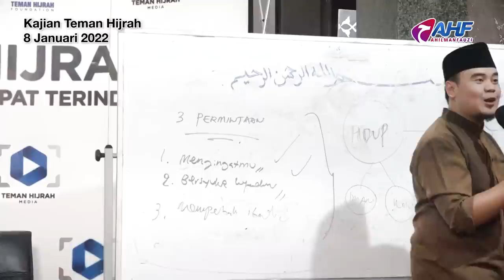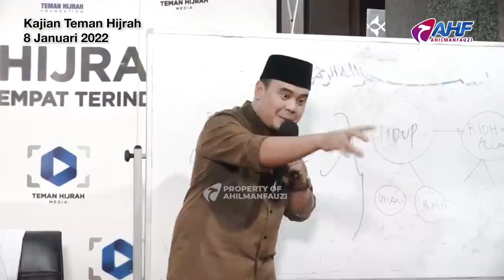JANGAN PERNAH BERHENTI BERDOA | TAUSYIAH USTADZ HILMAN FAUZI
TERUSLAH BERDOA

Jika doamu belum dikabulkan di waktu yang cepat,
maka Yakin Allah akan kabulkan di waktu yang tepat.

Ya Allah Ya Hadii
Bimbing diri ini agar selalu berdoa untuk memohon & meminta dalam ketataan sepenuh cinta dalam keshalehan sepenuh jiwa kepadaMU ya Allah Ta'ala

Ya Allah Yaa Mujiib
Kabulkan Doa kami
Ijabah permintaan kami
berilah yang terbaik untuk kami
dari sisiMu sesuai kehendakMU

OFFICIAL YOUTUBE CHANNEL USTADZ HILMAN FAUZI

Barakallahu fiikum